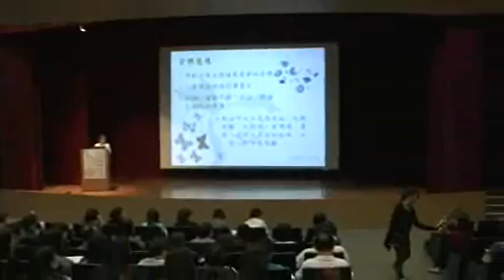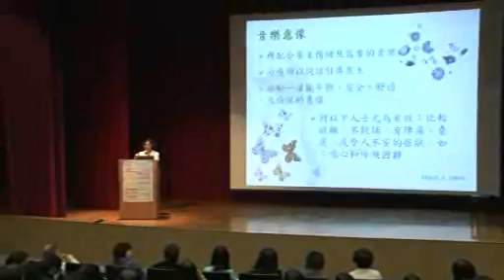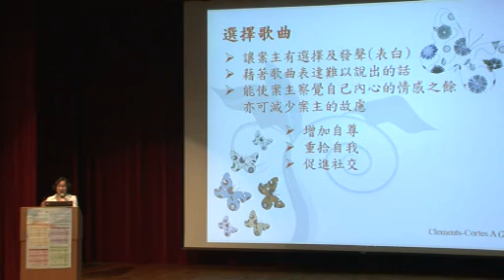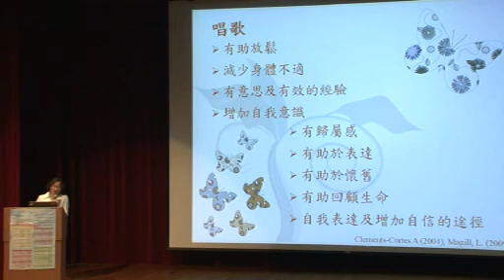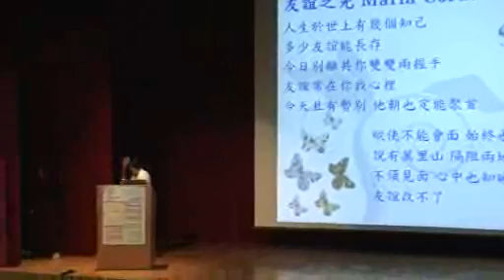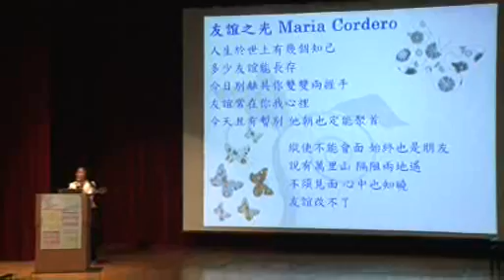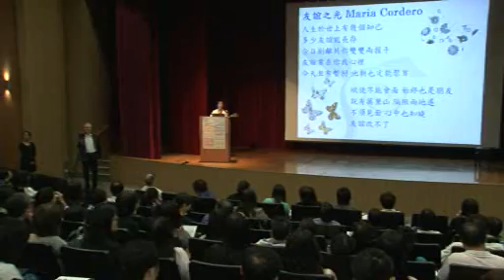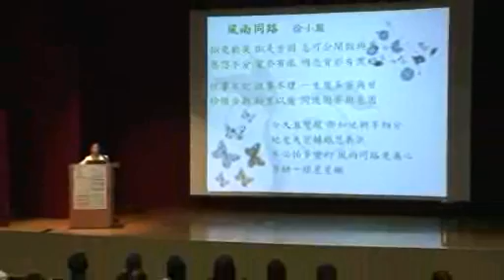香港「生死教育」講座系列《彩虹之約》13c 音樂治療與善終關懷 林麗青小姐